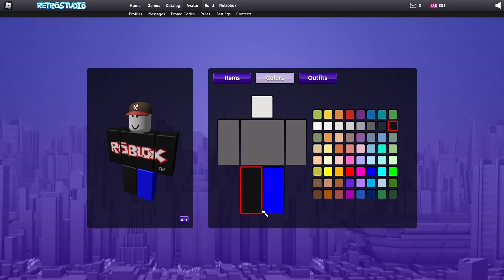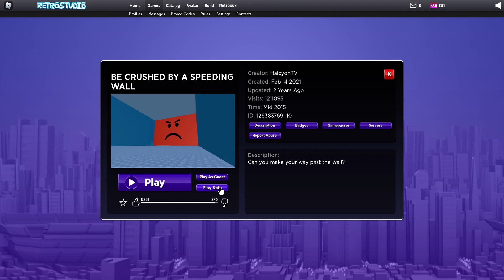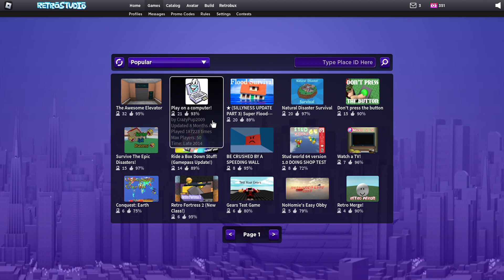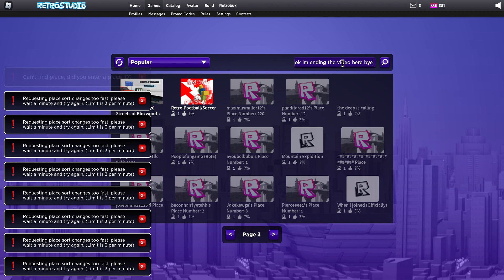RetroStudio | Sus Daily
Sus Daily: Episode 7/20. Monday, 9th of October.

New version. Old version: retrostudio susdaily In any of those two. Find it. I'm not helping you